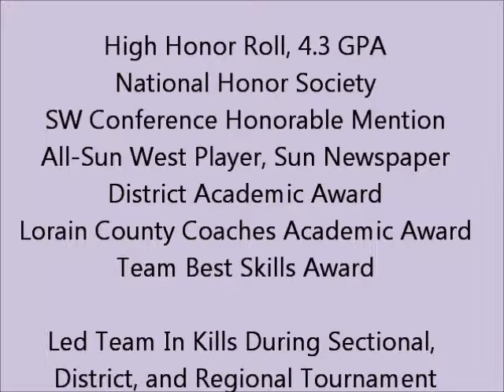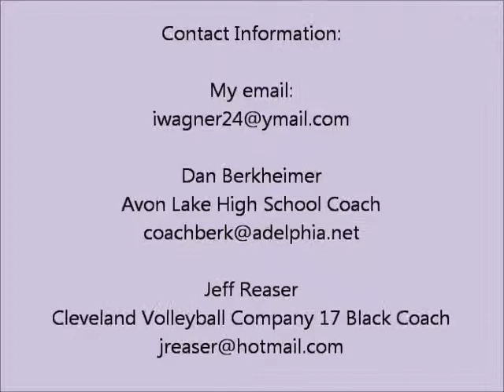Isabelle Wagner's Volleyball Highlight Video 3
This video contains highlights from my 2011 junior season as an outside hitter (#13) with Avon Lake High School, state ranked #11 in Division 1.